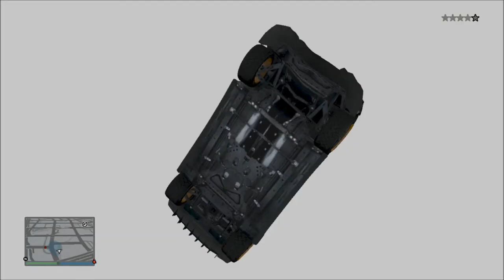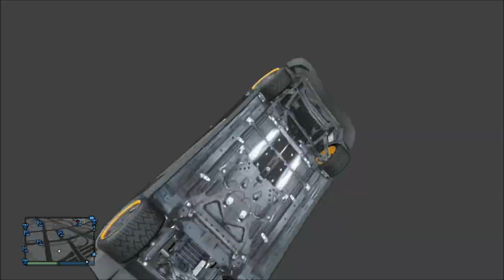GTA 5 Wall Gliches: Falling Into Oblivion!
Glitching through the walls in GTA 5 that have no end or you end up dying, always fun!